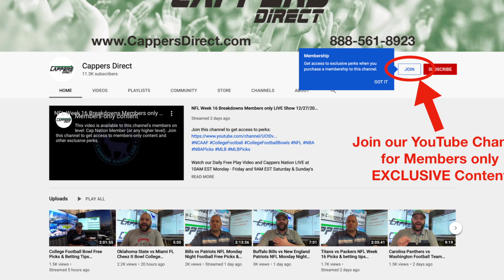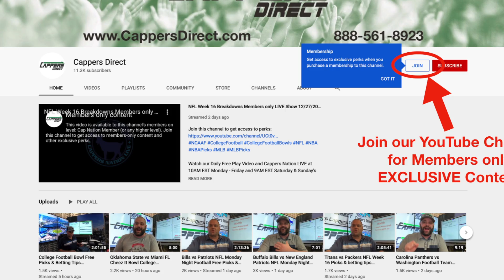Free NBA & College Basketball Pick & Sports Betting tips - 2/19/2021 - Cappers Direct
Watch our Daily Free Play Video and Cappers Nation LIVE at 10AM EST Monday - Friday and 9AM EST Saturday & Sunday's right here on YouTube!

Free NFL, NCAA College Football, NBA, MLB & NHL Sports ATS Picks, Predictions and Previews for Friday 2/19/20201

You can find all our packages and more info about us on our